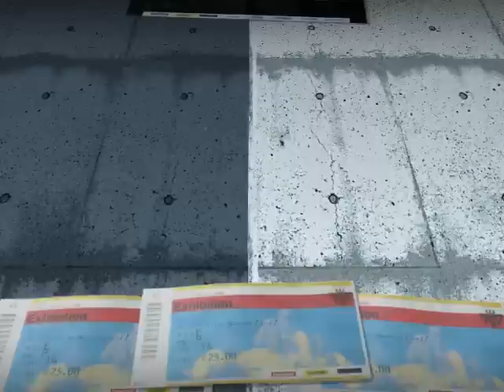Pro Evolution Soccer 2010 on Intel GMA 4500M | Via Solmri.com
settings used -

Res. 800x600
Detail - Medium

rest all in video